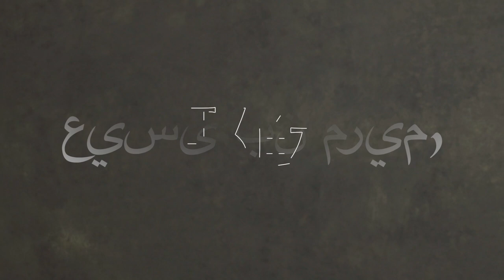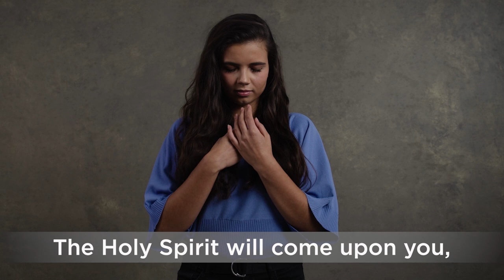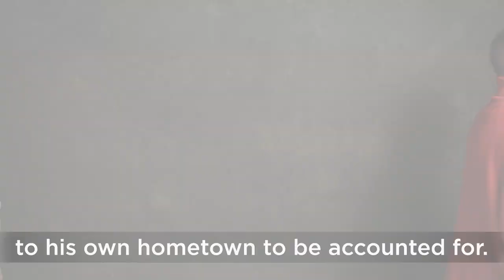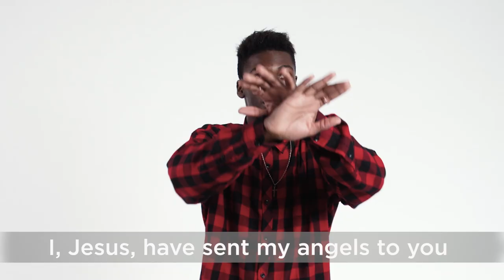Christmas for ALL // Short Clip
How will Christmas 2020 be like? Can we even celebrate as family Christmas together? Or will Christmas Eve be canceled this year, like many other things that have been canceled due to the global pandemic.

These are the questions that preoccupied us as creative professionals, like many other people. We thought further and asked ourselves another question:

How can the good news of the Christmas story, especially in 2020, be sustainably passed on to many people?

Our contribution to this is the clip “Christmas is for all". The Clip tells the Christmas story in a new and lively way and finds parallels to current world events.

The more than 40 actors give the "old story" a new face.

The original idea was developed, expanded and finally born through hundreds of hours of volunteering.

The result is our Christmas present for you!

If you want to find out more about our project, visit us on our

You can download the clip in original quality here. Use and share the clip in your environment, your Christmas event or church.

You are welcome to support us and help cover the costs.

A big thank you goes to everyone who made the clip possible.

Crew
Zippora Schneider-Ulrich / Initiator, Script, Director
Florian Fritsch / Initiator, Lightdesign
Raphael Kunz / Communication, Homepage, Finance
Markus Hassel / Camera, Cutting, Postproduktion
Kristian Miklos / KRM Visuals, Musicproduktion
Inga-Gesine Horchler / Speaker, Actor, Head of Cast

​Actor and Speaker
Eduard Regehr, Eva Seyfried, Inga-Gesine Horchler, Reza Oskouei, John-Erik Horn

​Support
Eva und Thomas Hintz, Roy Rivera (Lettering), Fabio Arnold (Animation), Katha Hassel, Gregor Schneider, Fruzsina Miklos, Manuel Weber (Audio Editing), Lowo e.V. , Andere Zeiten e.V.